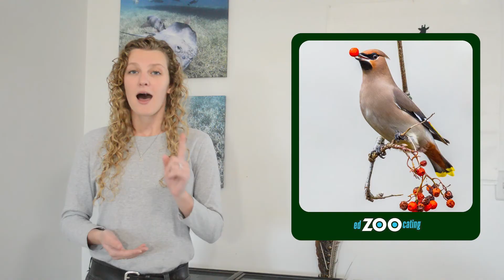Animal Poop | Why Animal Poop Is Important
Future Zoologist Academy is a virtual zoology and ecology program for kids who love animals.

Poop. It can be a little gross, but it is a natural and important part of us and every animal along with the planet. Let’s talk about poop.

Because all animals eat, all animals also poop. Animals eat to gain energy and nutrients. After we eat, no matter if it's a carnivore, herbivore, or omnivore, the food waste must exit our body. We are going to focus on non-human animals.

Wildlife poop is incredibly important for healthy ecosystems and, in turn, a healthy planet. Let’s learn why poop is so important.

Humans and other animals eat for nutrients, plants get their nutrients from somewhere else - typically from the soil. And animals add nutrients to the soil in their poop.

Some very special animals, called decomposers, eat dead matter in the environment and return the nutrients to the soil when they poop. Earthworms and millipedes are examples of decomposers.

Some animals help spread that dead matter around the environment, like elephants. Elephants do not completely digest their food, so they spread half-digested grasses and leaves around the landscape that eventually breaks down and adds nutrients to the soil.

Nutrients are added to the ocean by poop as well, really big poops! Whales can poop dozens of gallons of waste every time they go to the bathroom. Their poop is rich in iron, a nutrient that tiny ocean plants need to survive! These tiny ocean plants, called phytoplankton, are food to ocean animals and produce huge amounts of oxygen!

In a more direct way, some carnivorous plants, like pitcher plants, directly feed on poop. When tree shrews drink their nectar or bats spend the day hiding in one, the poop they leave behind feeds the plant.

Aside from nutrients, animals can spread something else in their waste… seeds! When plants produce seeds, the seeds need to be spread around the environment. Animals that spread seeds around are called seed dispersers.

Lemurs are important seed dispersals on the island of Madagascar. They are sometimes called “creators of the forest” because of their ability to spread seeds.

Even fish can be seed dispersers. Pacu, a seed-eating cousin of the piranha, eat seeds and nuts that fall into the Amazon river and drop seeds as they swim around. The seeds wash up on shore and new plants grow!

Flying foxes, which are bats, not foxes, live around tropical islands and can bring seeds between islands!

These tropical islands, believe it or not, also have something to do with poop… they were made by poop! Well, partially.

Humphead parrotfish feed on algae that grows on rock and hard coral, which they frequently also consume. This rock and coral comes out the other end as a fine white sand that quickly builds up and creates beautiful islands.

Who knew we could thank animals and their poop for the beautiful tropical islands we all would love to visit! From building islands to dispersing seeds to nutrient deposits, we now know that poop has many jobs. If you didn’t think it was fun to talk about poop before, I hope you do now (but strictly in a scientific way…).